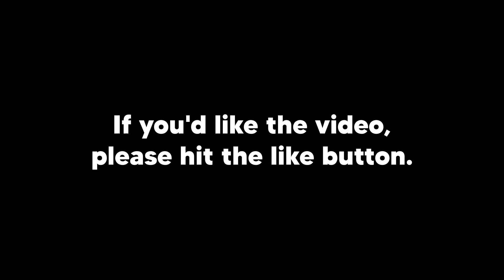Old Vs New Sounds Minecraft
spectator minecraft old sound minecraft